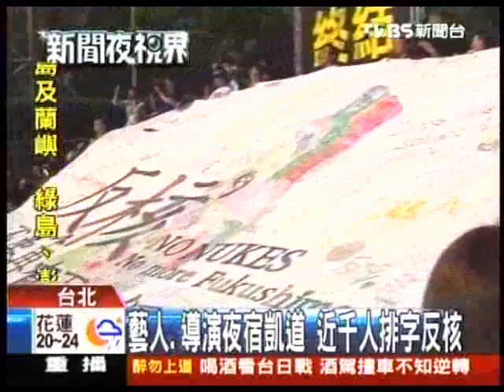20130310 藝人 導演夜宿凱道 近千人排字反核 TVBS